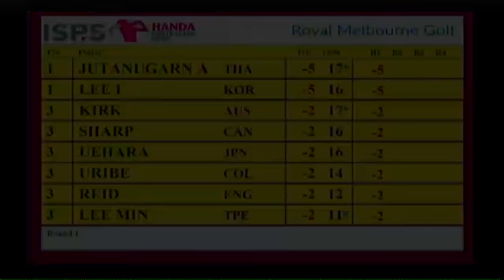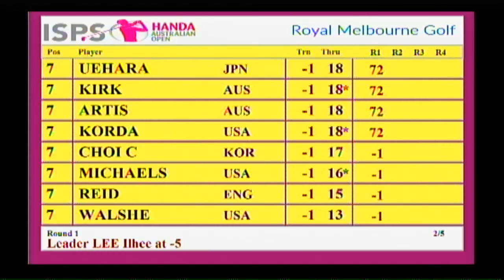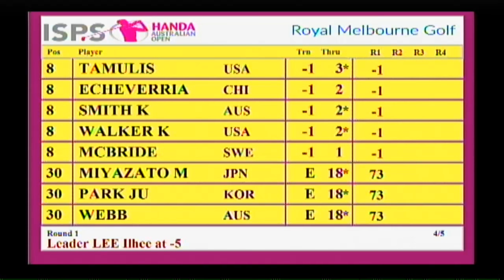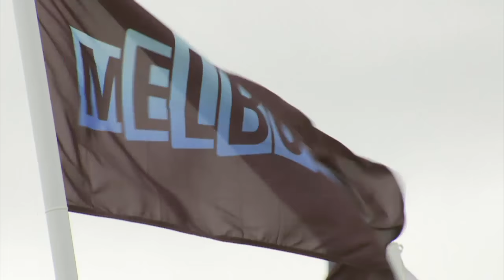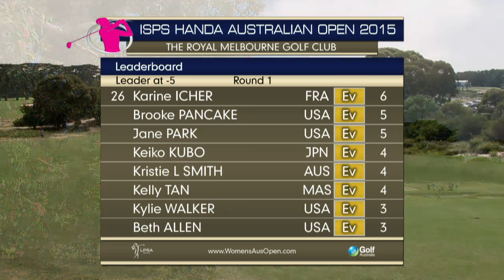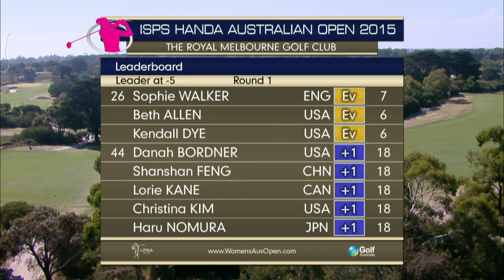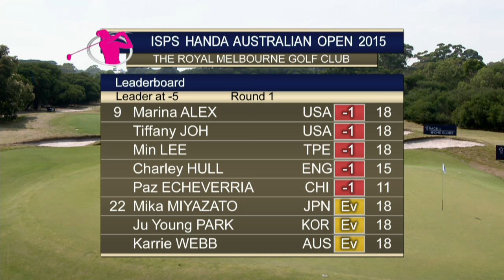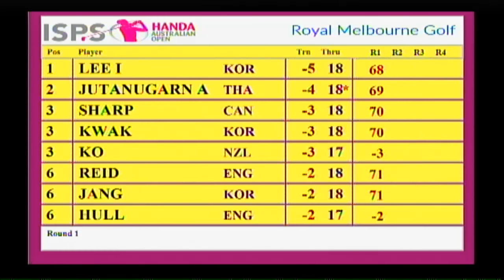Day one 2015 ISPS HANDA Women's Australian Open - LIVE